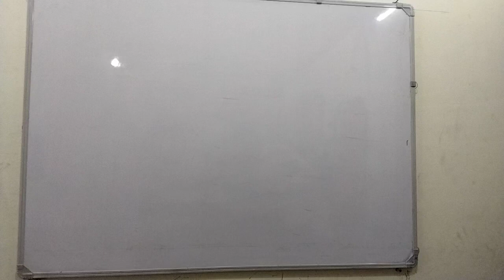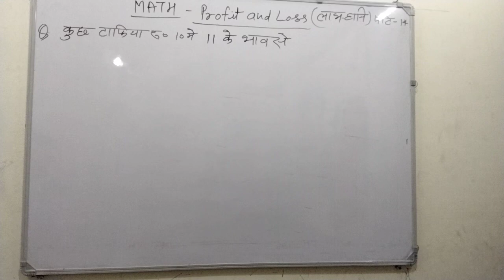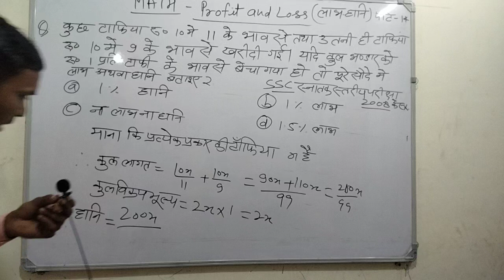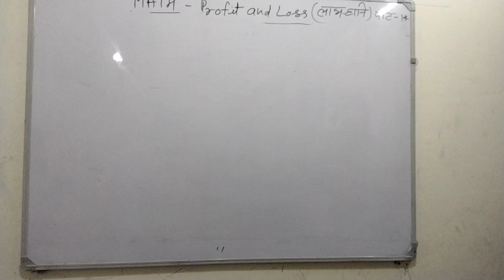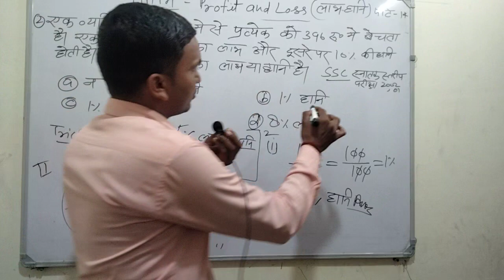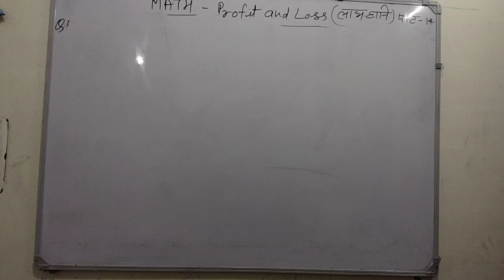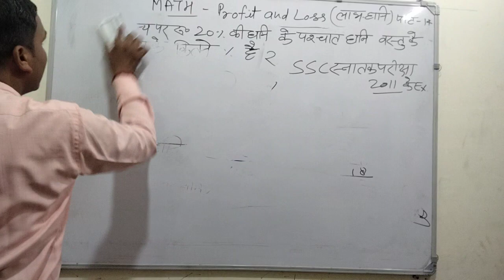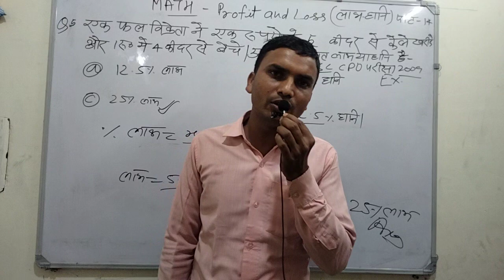mathstricks||Chapter Profit and Loss लाभ-हानिPart14||by-Sukh Ram Yadav Sir uppolice ssc All Exam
mathstricks||Chapter Profit and Loss लाभ-हानिPart14||by-Sukh Ram Yadav Sir uppolice ssc All Exam. Maavaishnoteachingclasses by- Sukh Ram Yadav Sir. Maths by-Sukh Ram Yadav Sir mathstricks profitandloss by-Sukh Ram Yadav Sir sscgd railway ssccgl sscchsl uppolice sscexam ctet Join My YouTube channel Link =@Maavaishnoteachingclasses My YouTube video